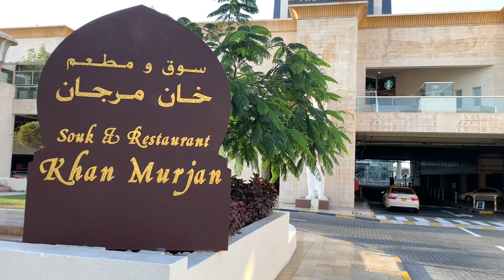Khan Murjan: The Underground Mall in Dubai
Dubai wafimall Souk Khan Murjan#Raffles#Theobilisk#healthcarecity